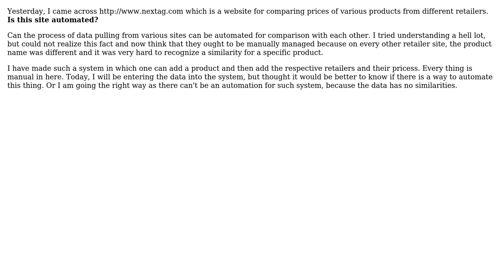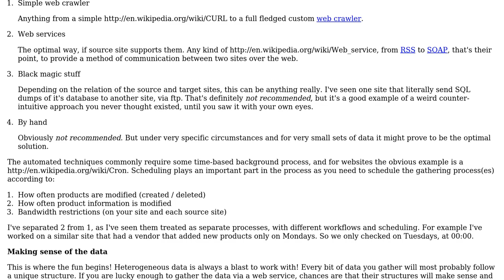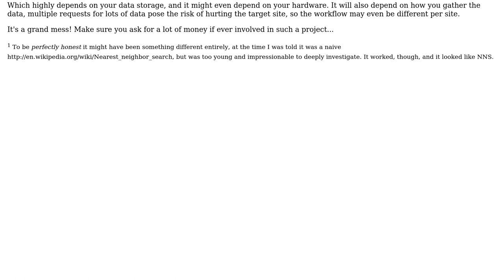Software Engineering: How to : Nextag and such other dynamic data pulling website? (3 Solutions!!)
Software Engineering: How to : Nextag and such other dynamic data pulling website?

With thanks & praise to God, and with thanks to the many people who have made this project possible! | Content (except music & images) licensed under CC BY-SA | Music | Images & others | With thanks to user yannis user SHOUBHIK BOSE user Pankaj Upadhyay user jfrankcarr and the Stack Exchange Network Trademarks are property of their respective owners. You are responsible for your own actions.